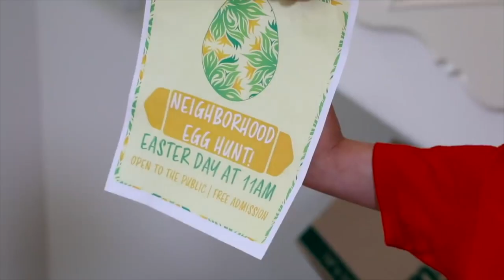MISSING LASER PEGS TREASURE HUNT Elf on the Shelf Challenge | SuperHeroKids Funny Videos Compilation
😀😂 Latest video MISSING LASER PEGS TREASURE HUNT Elf on the Shelf Challenge! This is an ad for Laser Pegs. Check out the Laser Pegs website to learn more about their awesome lighted construction toys!
Check out Laser Pegs YouTube channel to learn more about their awesome lighted construction toys. Click that like button to let us know you like this video! And you can get in touch with us on Facebook or Instagram @superherokids7

SuperHeroKids Funny Family Videos Compilation In this video Noah gets the super cool new brick building toy Laser pegs that come with light up bricks and sounds but when Eden calls Noah to help set up the Christmas lights and decorations, the elf on the shelf takes apart the laser peg creation and sends the kids on a mystery treasure hunt to find the missing light up pieces! Will they be able to solve the elf on the shelf riddles for the mystery treasure hunt and find the light up bricks

Also in this compilation is the Extreme Mystery Egg Treasure Hunt Video and the Elf On the Shelf Bootcamp Training Video!